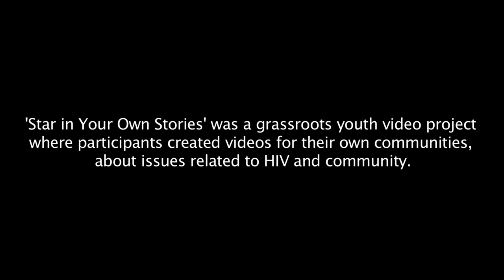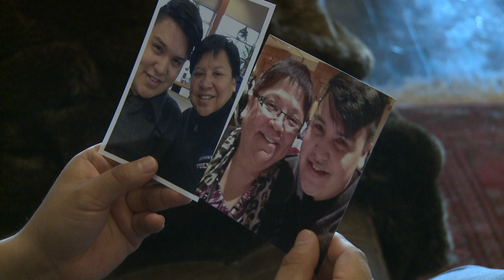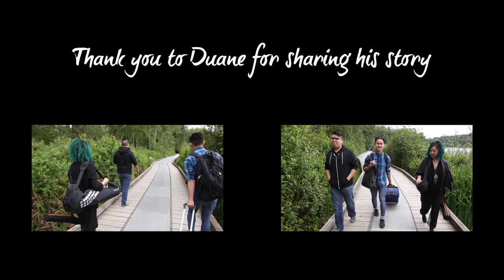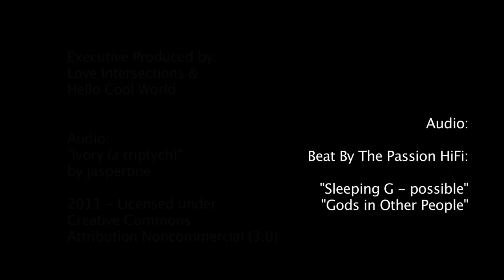Regalia: Pride in Two Spirits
Duane Stewart-Grant, who is from  X̌àʼislakʼala (Haisla) and nuučaan̓uł (Nuu-chah-nulth) First Nations in Canada explores his identity as someone who is “Two Spirited” - a queer, indigenous identity. He talks about how before the colonial era, First Nations people revered the “Two Spirit” identity, as they were viewed as embodying both the female and male spirits.

In Regalia: Pride in Two Spirits Duane also shares the importance of reclaiming his culture, in the context of the Canadian Residential School System.  Duane shares how in his community, much of their culture and language was lost because during the Residential School era, Indigenous language and culture was made illegal.  Learning language and culture for him now, has been pivotal in his own identity as a queer First Nations person.

Duane is now an apprentice with Mike Dangeli, a renown Nisg̱a’a (Nisga’a) artist in Vancouver.  Regalia: Pride in Two Spirits captures Mike mentoring Duane in traditional carving practices, as well as a dance performance at the Vancouver Aboriginal Friendship Centre

The film revolves around Duane’s ‘Regalia’ that he wears for ceremony and dance, and how his pride in his queer identity and his culture is embodied in his Regalia.